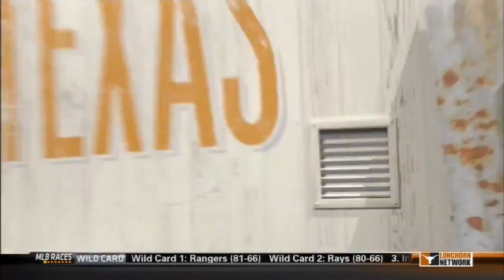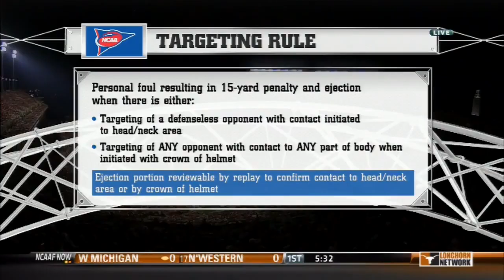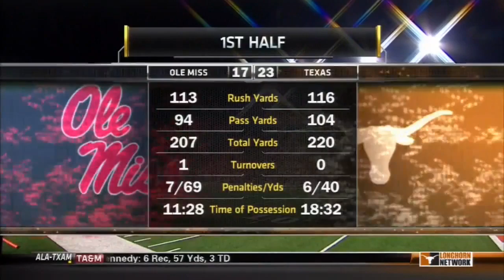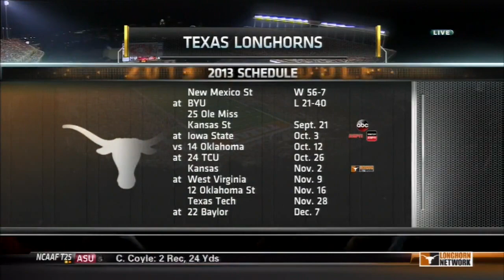2013 - Texas vs #25 Ole Miss